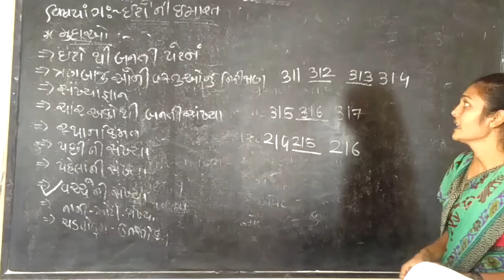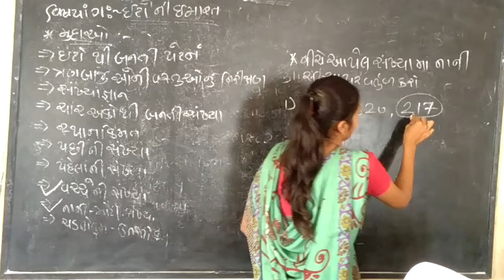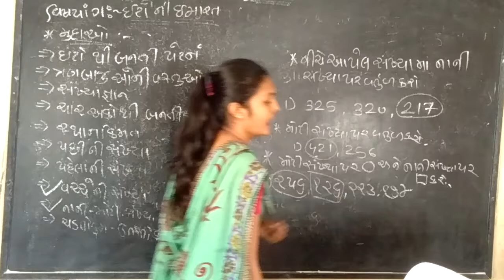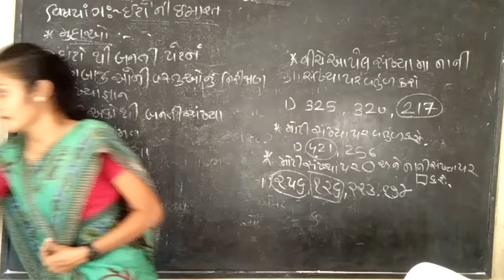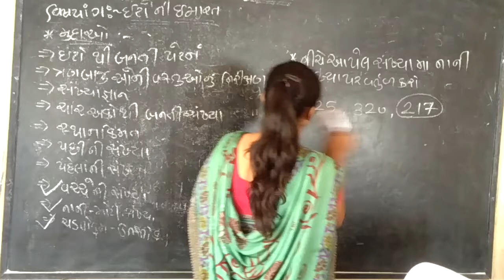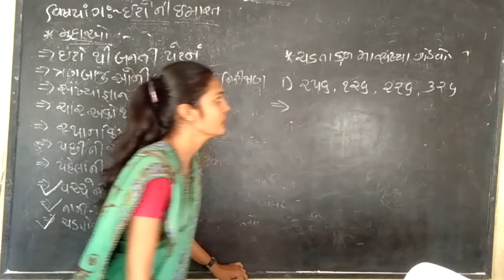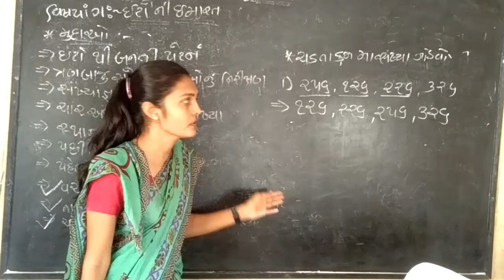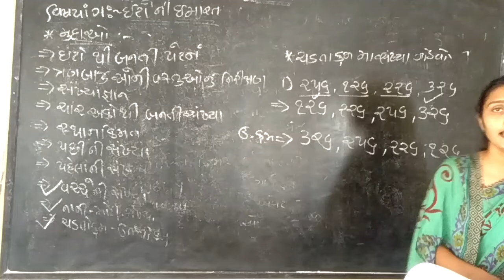std 4mathspart 2